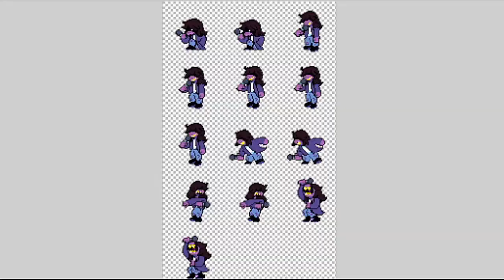Friday Night Funkin VS Susie in Pixel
I used the Super Mario Bros Funk Mix and FNF VS Susie Mods to do this.

Chapters
0:00 Process
1:58 Result
4:01 Gameover